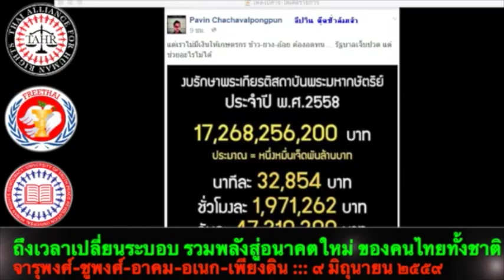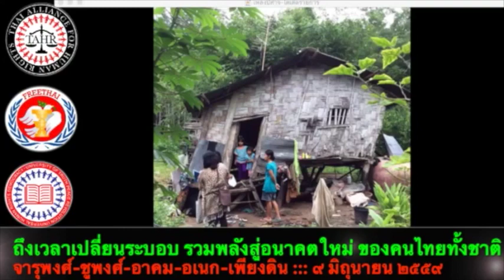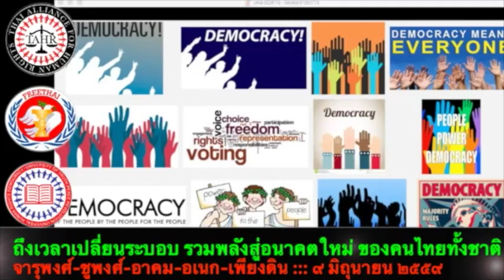อาคม ซิดนีย์ ชี้ "เหตุที่ต้องเปลี่ยนระบอบ" 9 มิ.ย.​2559